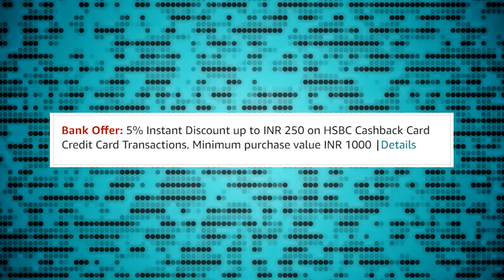जल्दी करो 🔥 Samsung Galaxy M34 5G 🔥 सारे Offers and discounts 😲😲 कही खतम न हो जाये !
Namaskar dosto agar aap Samsung Galaxy M34 5G kharidane ki soch rahe hai to isake ke upar milane wale sare Offers and Discounts aapko pata hone chahiye. Isiliye maine is video me Samsung Galaxy M34 5G ke upar milane wale sare launch offers and discounts ko detail me explain kiya hai.
Samsung Galaxy M34 5G Offers :-
Dosto agar aapke pass Axis bank ka Credit card hai to Samsung Galaxy M34 5G ke purchase par aapko 10% tak ka direct off ya cashback diya jayega. Or agar aapke pass HSBC Cashback card hai to bhi aapko 5% cashback ka offer Samsung Galaxy M34 5G pe milane wala hai
Samsung Galaxy M34 5G Mobiquik offers :-
Samsung Galaxy M34 5G agar aap log mobiquik wallet ka istemal karake purchase karate hai to aapko direct 15% ka discount or offer diya jane wala hai. Yaha aapko maximum 1499 Rs ka discount diya jayega.
Samsung Galaxy M34 5G EMI Offers :-
Samsung Galaxy M34 5G amazon or Samsung ke official website ke upar milane wala hai, to don’t worry yahapar aapko EMI ke sare options diye jayege. Such as no cost emi and all.
Samsung Galaxy M34 5G Amazon prime Membership Offer :-
Ab ye ek special benefit hai jo Samsung ke customers ko Hamesha diya jata hai. Isake andar aapko Samsung Galaxy M34 5G kharidanepar 3 mahine ki free prime membership di jayegi.
Samsung Galaxy M34 5GLaunch Offers :-
Samsung Galaxy M34 5G initial offers me aapko 1k Rs ka discount offer diya jane wala hai.
Samsung Galaxy M34 5G Amazon Offers :-
EMI, NO cost EMI, exchange jaise sare offers Samsung Galaxy M34 5G ke upar amazon ke tarafse diye jane wale hai.
Samsung Galaxy M34 5G Exchange offers :-
Ji han aap Samsung Galaxy M34 5G exchange offer me bhi kharid sakate hai.
To ye sare offers or discounts aapko Samsung Galaxy M34 5G kharidanepar diye jayege, Thanks.